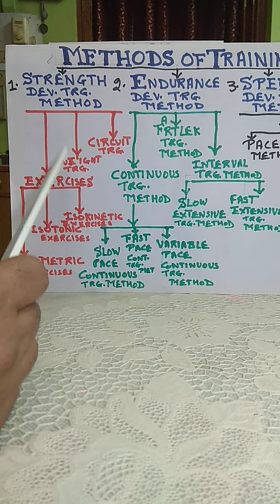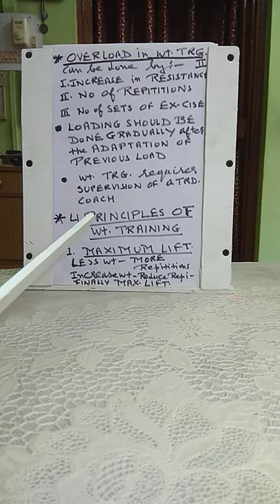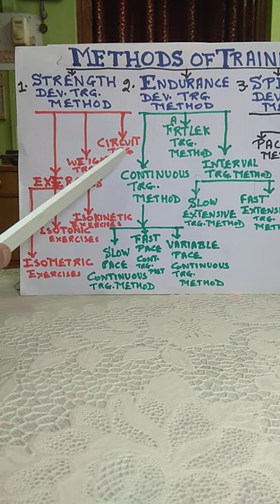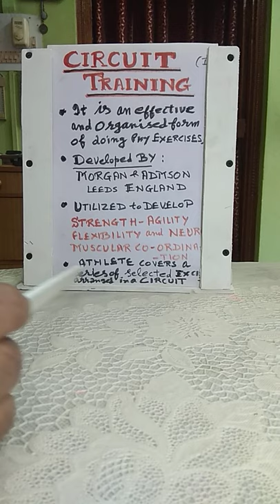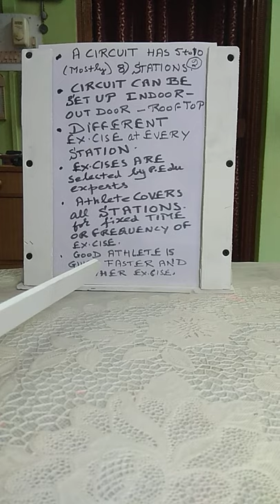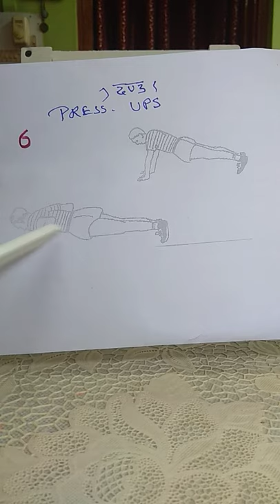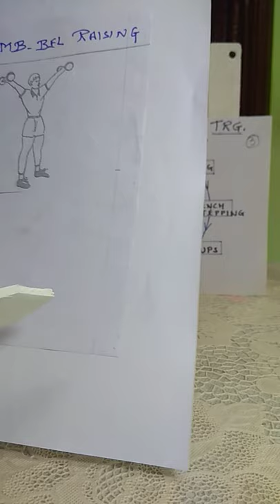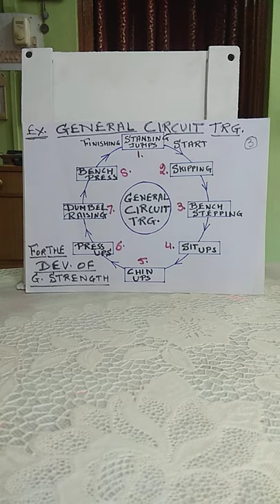PHY.Edu +2 8th May 2020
Wt.Trg&Circuit trg. By R.K.Duggal